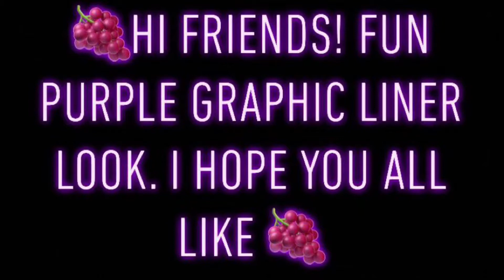Purple Graphic Liner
Hi Friends, I hope you are all safe and well. I’m so over this Coronavirus shit...I’m ready to be out in the world again...who’s with me?

I created this look and I almost lost the whole edited video! Thank God I was able to recover it! 😎🥰 Thank You in advance

PRODUCTS:
BROWS- Maybellinenewyork Tatoo Brow Studio pomade in Medium brown
EYES- @Morphebrushes eye base, @TooFacedCosmetics christmasstarpalette, wish list, nice list, toast, ornament to be and North Pole glitterpopliner in Fairy Queen
@Ciatélondon Wongerwand gel kohl liner, @KatVonDcosmetics Tattoo liquid eyeliner, @LAGirlcosmetics shockwaveneonliner in Fresh, @Essencecosmetics Lash Princess mascara, @Ardellelashes Studio Effects Demi wispies
FACE- LAGirl PROConceal in Light Ivory, green corrector & Medium Bisque, @elfcosmetics cream contour palette, @Maybellinenewyork Dream Nude Airfoam foundation (seriously ❤️ this stuff) @BareMineralscosmetics Original Mineral Veil, Christmas star palette chestnuts roasting, nice list, up to snow good & lip up (contour, blush and highlight)
LIPS- @Cakedcosmetics pink lip ..not sure about the name..it rubbed off (it’s the pink matte) and topped off with TooFaced Ginger Snap high-shine lip gloss